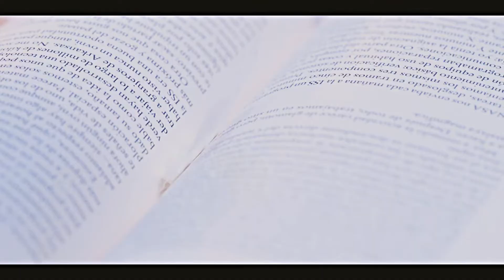natalia alexander [control z] | the fear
"I'm not a saint, but I'm not a sinner"

I know she is not exactly a good person, but she is my fav character from Control Z and I blame Macarena García for it. I hope she gets more development in the next season.

Eu sei que ela não é exatamente uma boa pessoa, mas ela é minha personagem favorita de Control Z e a culpa disso é da Macarena García.  Eu espero que ela tenha mais desenvolvimento na próxima temporada!!